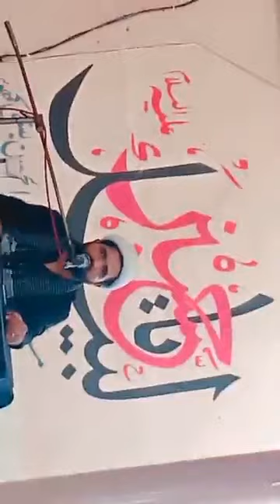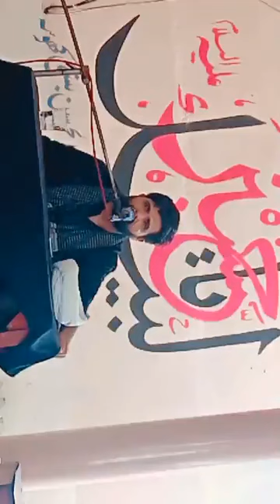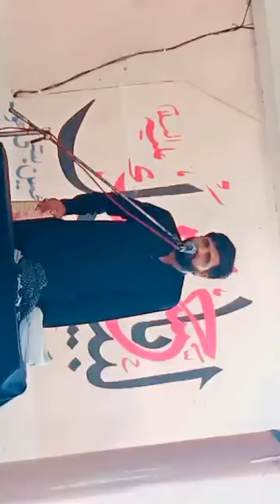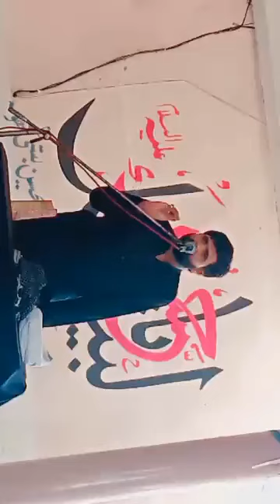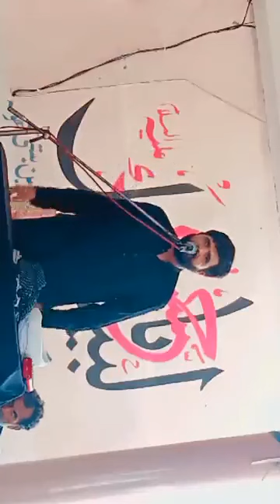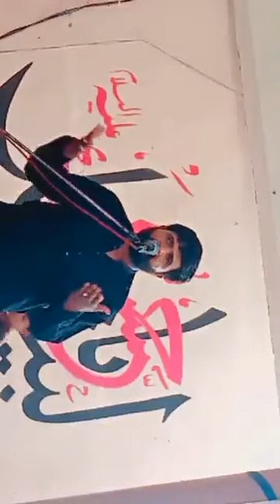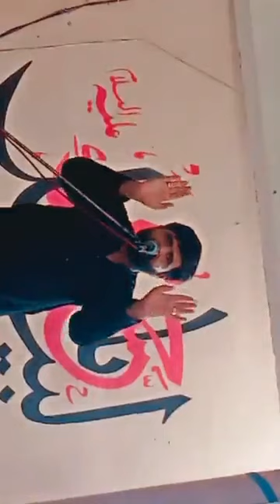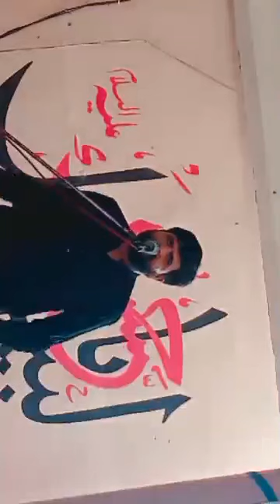Maulana Zafar Abbas 9 Muharram 2023 Basti Khosa Dera_ghazi_khan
Maulana Zafar Abbas

 9 Muharram 2023 Basti Khosa

# majalis_mamoori_0310_3688461

Maulana Zafar Abbas 9 Muharram 2023 Basti KhosaDera_ghazi_khan  majalis mamoori 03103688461